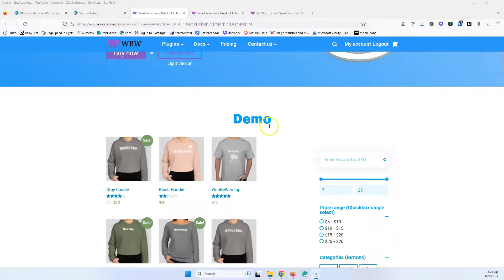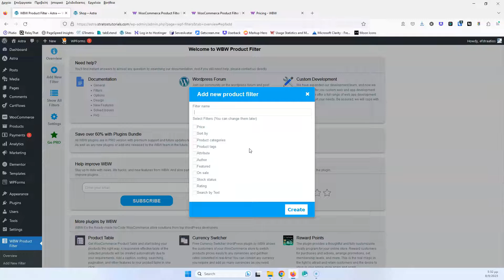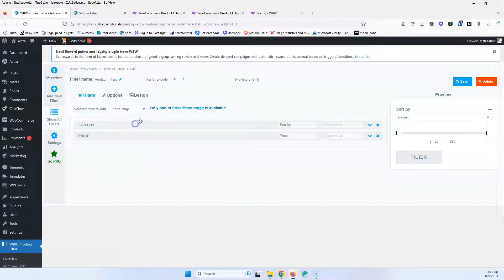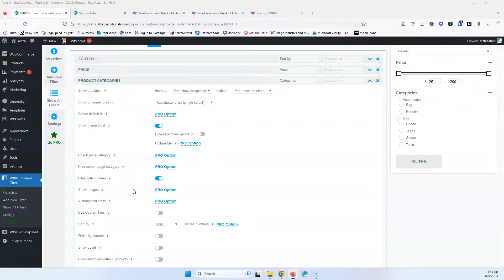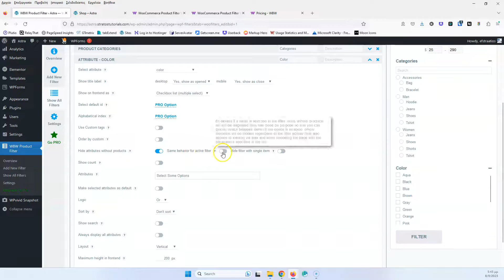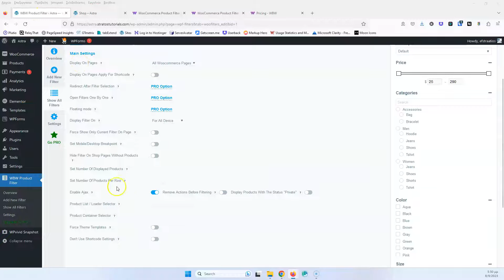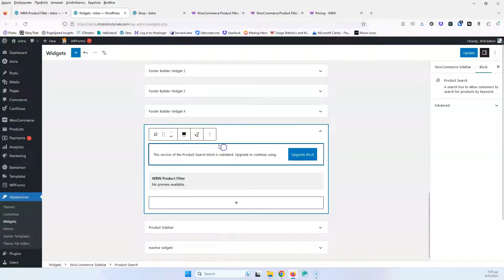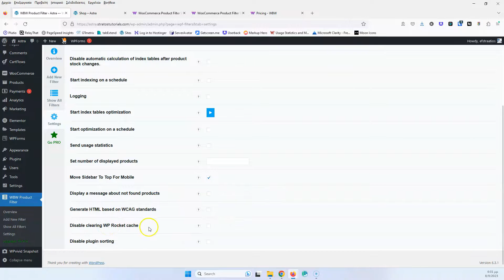Maximize E-commerce: Ultimate Free WooCommerce Filters!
🚀 Elevate your online store with the ultimate free WooCommerce filters! Stratos is back with another invaluable WordPress tutorial, guiding you step by step through the ins and outs of the Woobewoo Filters plugin. Whether you're a website-building newbie or a seasoned pro, this video is your gateway to maximizing e-commerce success. 🛒

🔍 What You'll Learn:
- How to install and customize the best free WooCommerce product filtering plugin
- Tailoring filters for price, categories, tags, and more
- Making your product search user-friendly and extremely fast on loading
- Utilizing the plugin's compatibility with Elementor and Gutenberg for seamless integration

🖥️ Create a full website that not only looks great on all devices but also enhances user experience and boosts sales. With Stratos's educational yet approachable style, you'll feel supported every step of the way.

🔑 Key Phrases to Expect:
- "Step by step tutorial"
- "Create a full website"
- "Extremely fast on loading"

🤝 Support Stratos Tutorials:
Enjoying the content? Remember, every bit of support helps us bring you more high-quality tutorials!

💡 Additional Useful Information:
We pride ourselves on making complex tasks simple. With Stratos's clear instructions, you'll have your WooCommerce filters up and running in no time—and yes, for free!

🎨 Consistency and Branding:
Each Stratos Tutorial reflects our commitment to detailed, high-quality website-building guidance.

CHAPTERS:
0:01 - Woobewoo Plugin Introduction
0:17 - Woobewoo Features Overview
2:02 - Woobewoo Plugin Free vs Premium
3:01 - Accessing Woobewoo Documentation
3:40 - Woobewoo Installation Tutorial
4:43 - Configuring Woobewoo Filter Blocks
5:42 - Customizing Filter Aesthetics
7:35 - Implementing Woobewoo Price Filter
9:29 - Setting Up Product Categories Filter
11:22 - Utilizing Custom Taxonomies in Woobewoo
16:55 - Woobewoo Filter Options Explained
18:44 - Adding Action Buttons to Filters
19:30 - Managing Filter Content Options
22:12 - Expanding Filters with 'More' Option
23:20 - Designing with Woobewoo Filters
24:10 - Understanding Woobewoo Blocks
24:20 - Woobewoo Settings Configuration
25:30 - Closing Thoughts on Woobewoo Filters